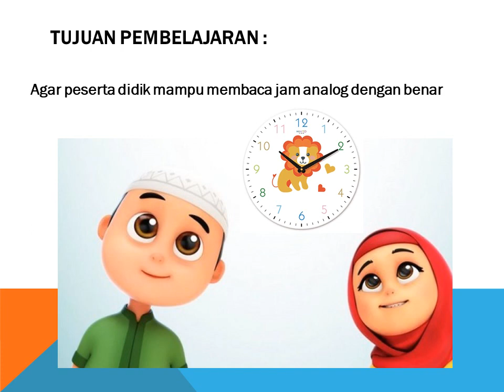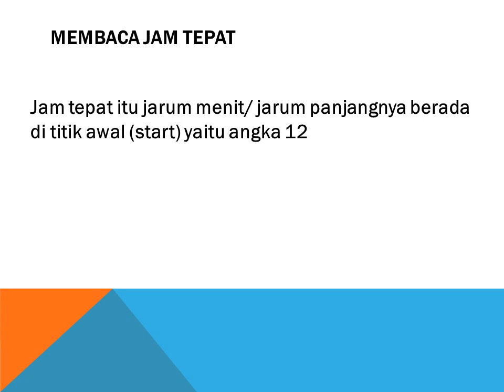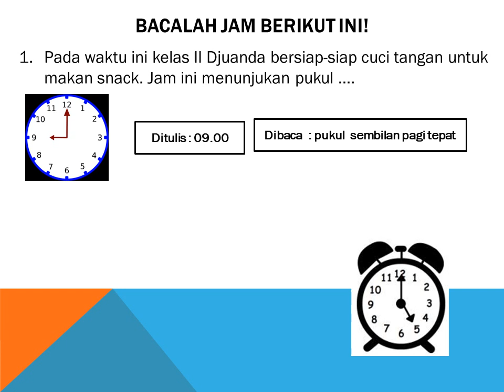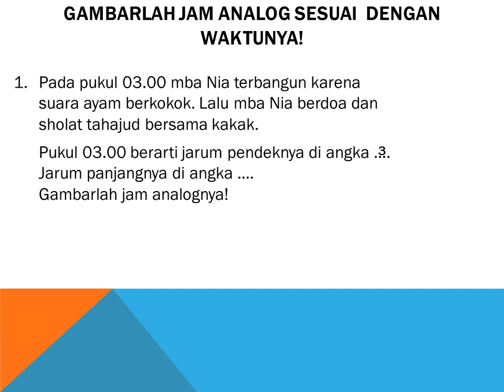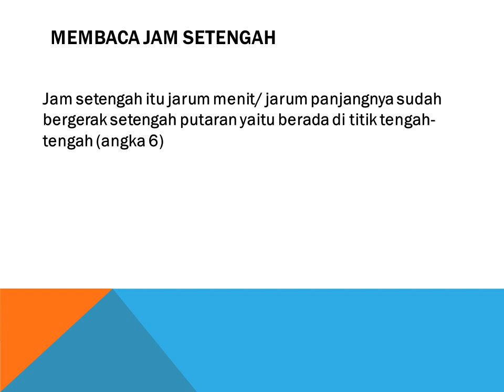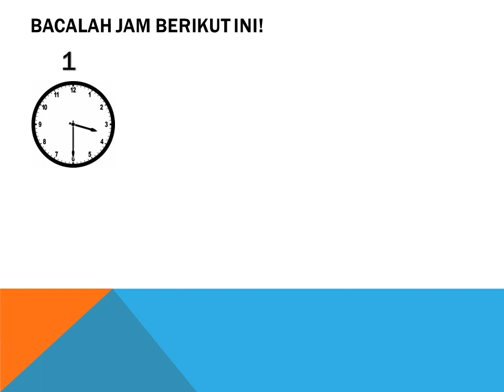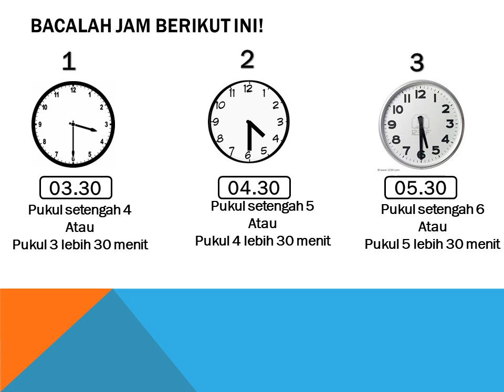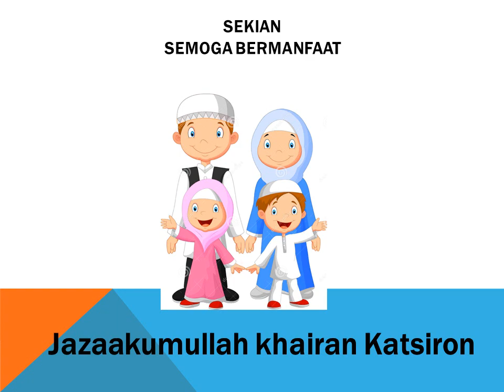Materi jam lanjutan baru